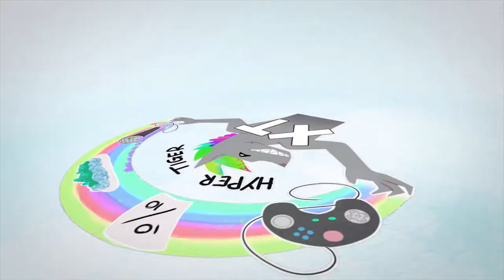Splash | The Show